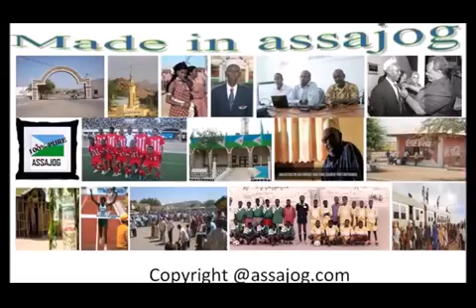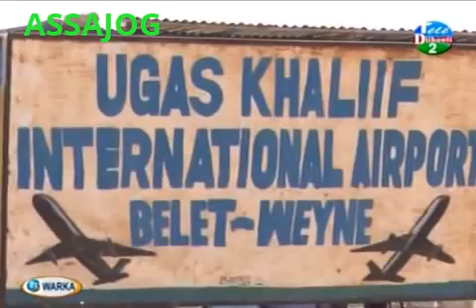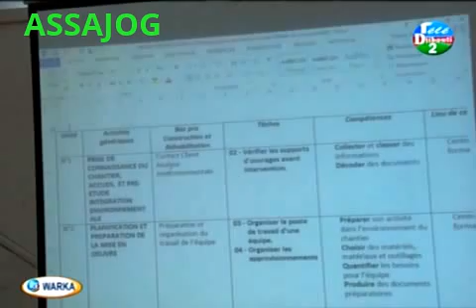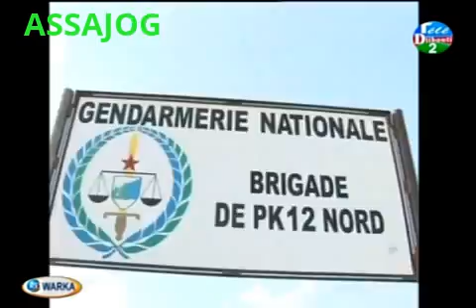Djibouti: Warkii Maanta 22/02/2015